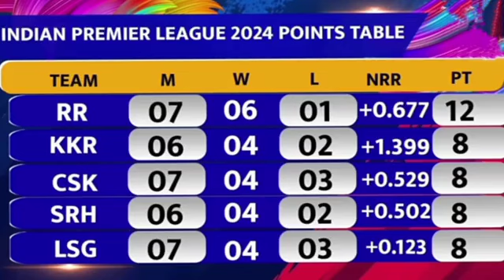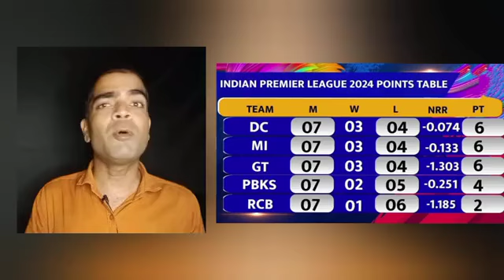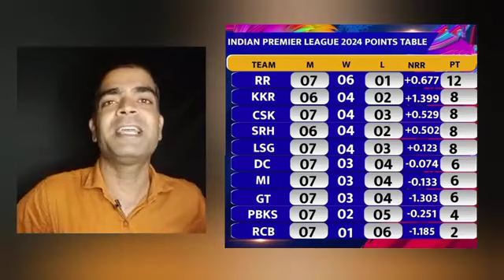IPL 2024 : 5 टीमें बाहर 5 टीमों में जंग हुई तेज